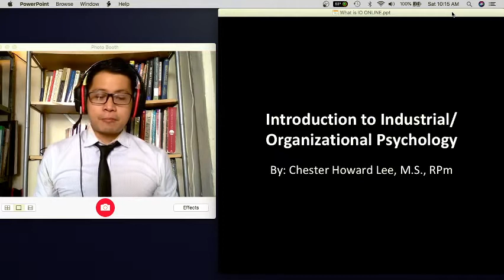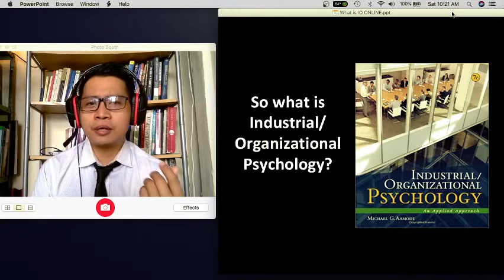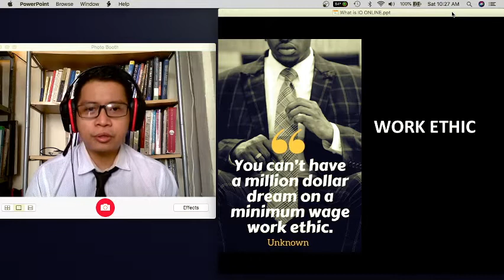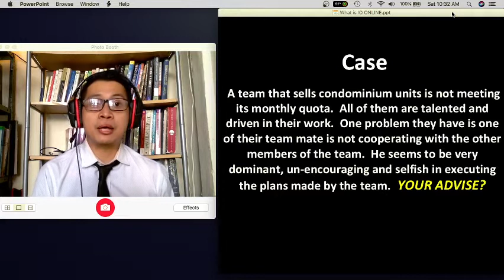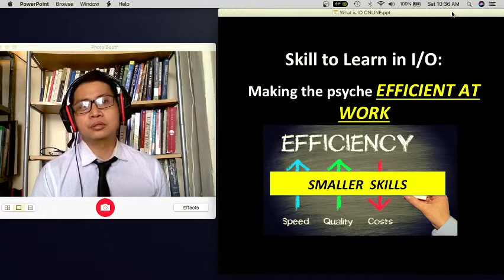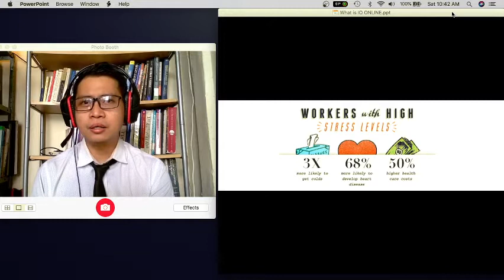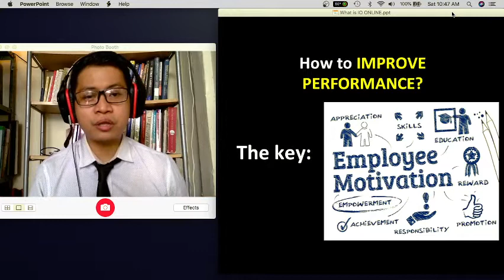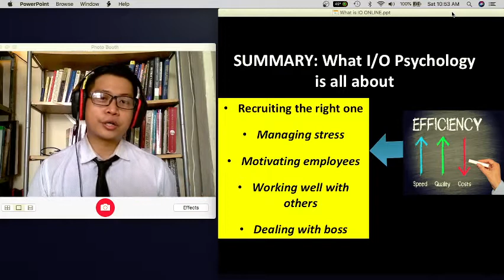Libreng Sit in Ep. 1: Introduction to I/O Psychology (INDPSYC)